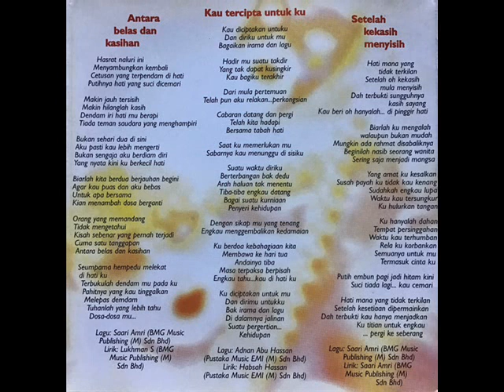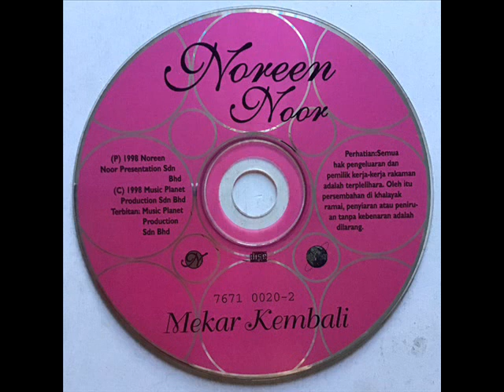noreen noor _ jangan menolak harapan (1998)